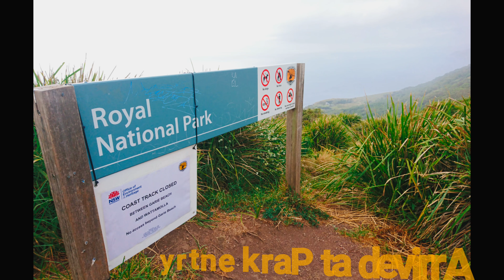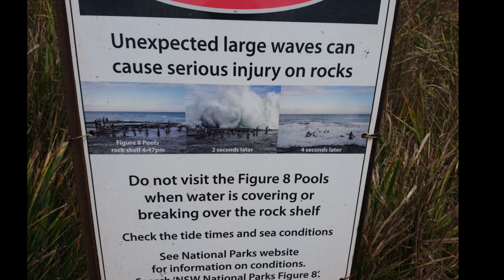Sydney _ Figure 8 Pools